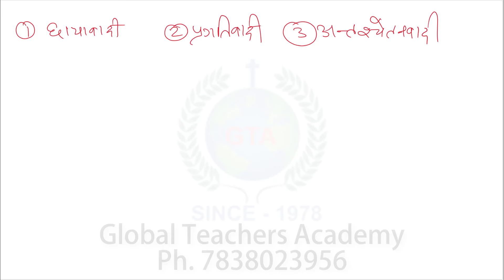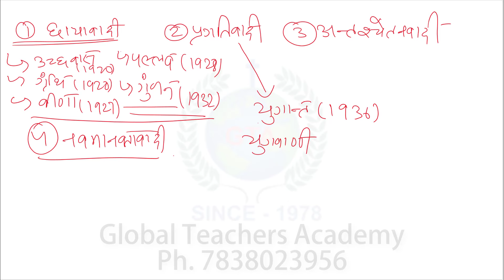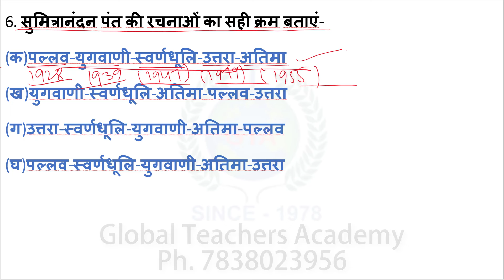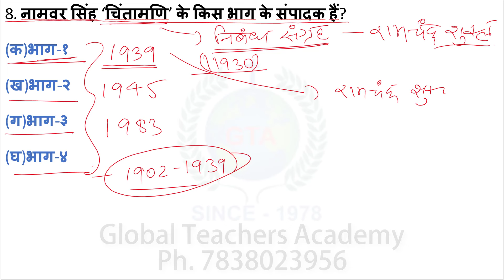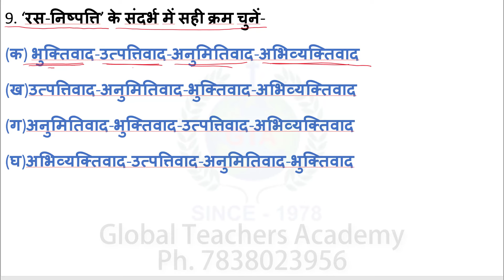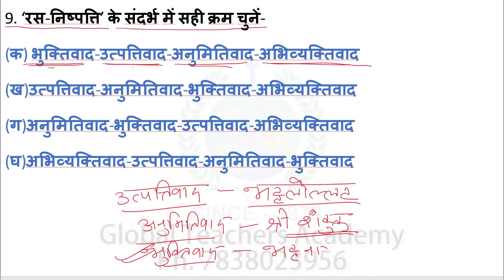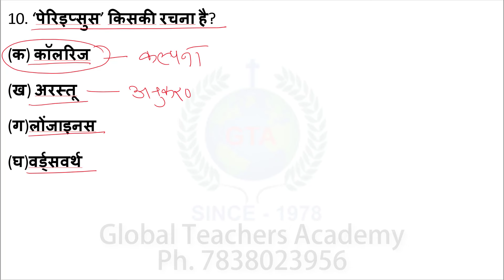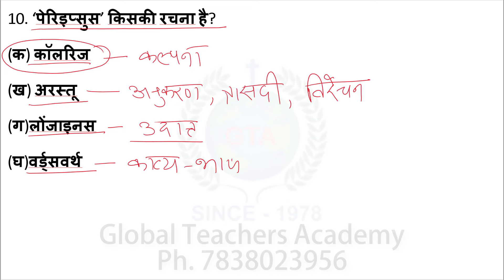2 / HindiSahitya Most Important Questions UPSC / UGC_NET_JRF / SET Exam /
2 / HindiSahitya Most Important Questions UPSC / UGC_NET_JRF / SET Exam /

2 hindi sahitya important questions for nta ugc net jrf hindi syllabus coaching important questions

Bank Details
Payment should be in favor of: Global Teachers Academy

Bank Name:Bank Of Baroda, Hauz Khas,NewDelhi

Account Type:Current Account

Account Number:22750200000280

IFSCI Code:BARB0INDHAU